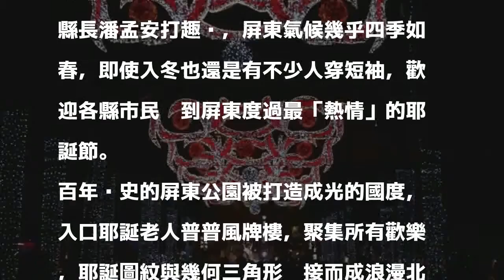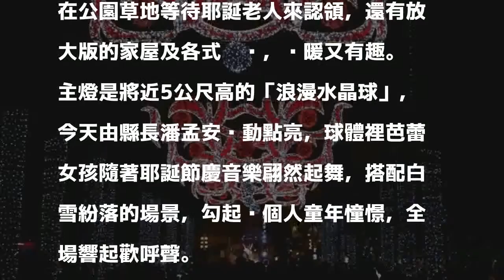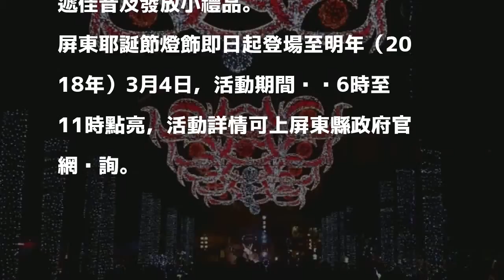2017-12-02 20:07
〔記者羅欣貞／屏東報導〕屏東縣政府今年首次在屏東公園舉辦耶誕節活動，引進時下最流行的北歐風設計，各式特色燈飾奇幻璀璨今晚（2日）6時30分點燈；縣長潘孟安打趣說，屏東氣候幾乎四季如春，即使入冬也還是有不少人穿短袖，歡迎各縣市民眾到屏東度過最「熱情」的耶誕節。